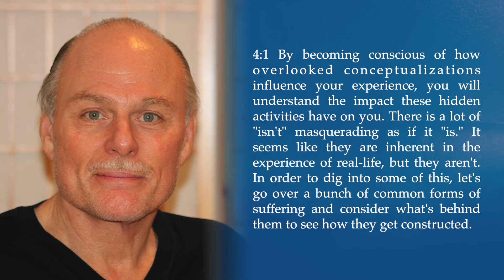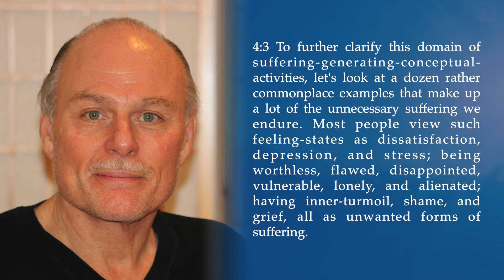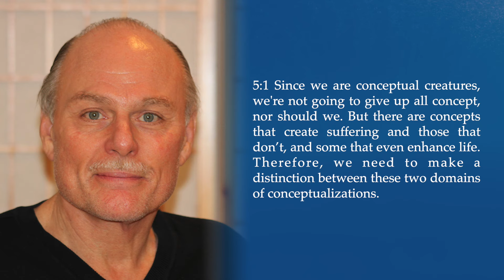Is vs Isn't - From Peter Ralston’s Ending Unnecessary Suffering